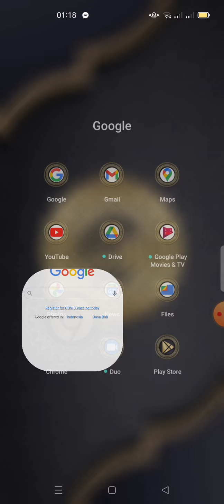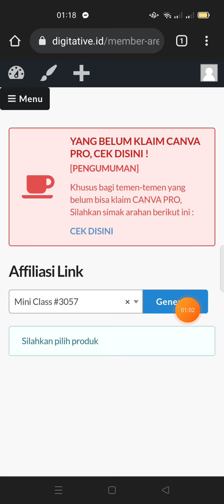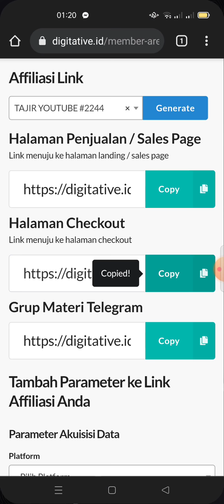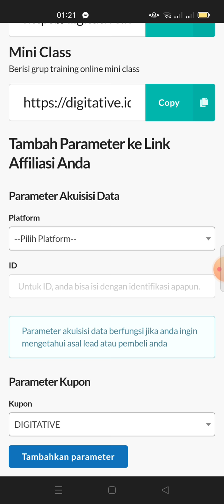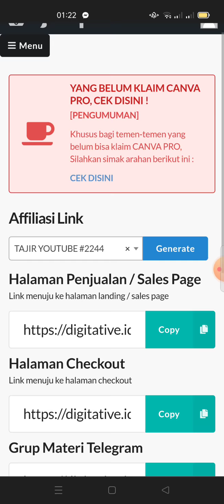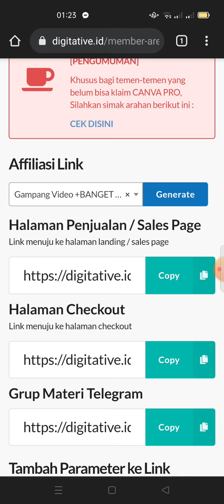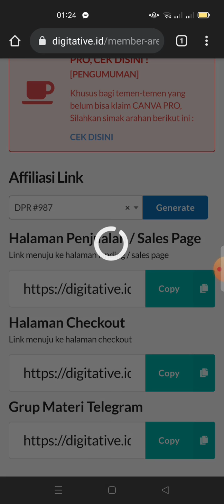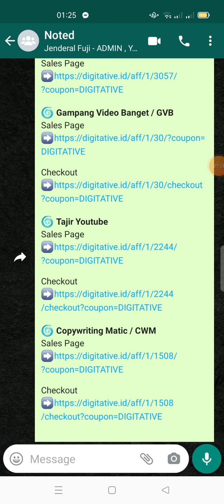Cara Membuat Link Affiliasi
Silahkan praktek cara membuat link affiliasi dan sebar sebanyak banyak nya link link tsb

agar teman teman banjir clossingan :D